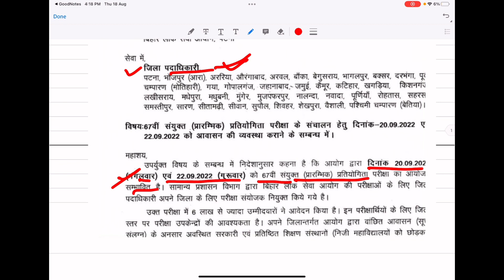67th BPSC pre re exam new date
67th BPSC pre re exam date.
To join our telegram channel